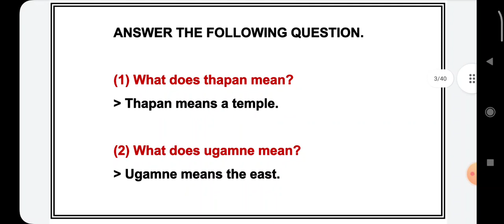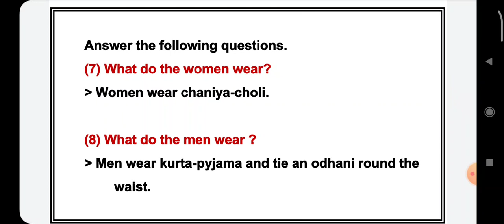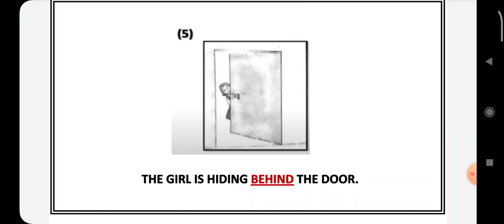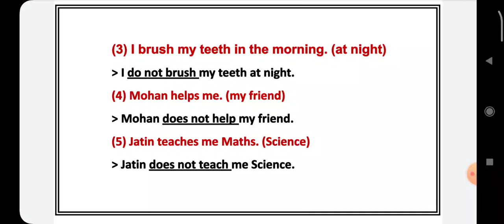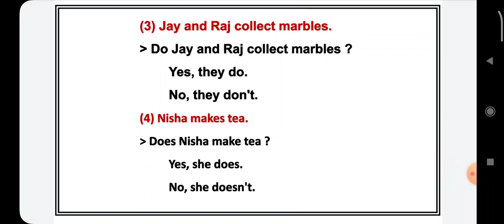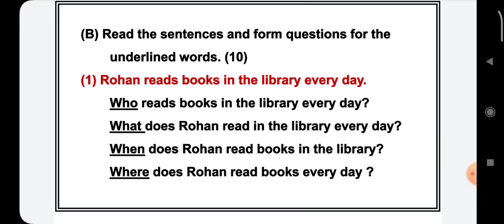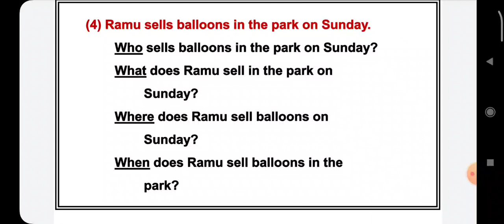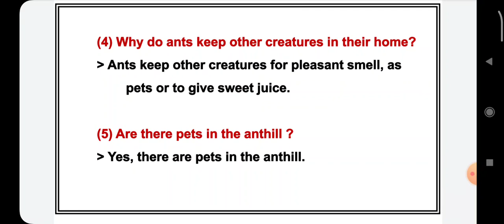std 7 english varshik parixa april 2022 dhoran 7 angreji exam 2022 std 7 english paper solution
dritiya satrant parixa 2021 22 , dhoran 7 angreji , 27/04/2022 , std 7 english varshik parixa april 2022 , dhoran 7 angreji annual exam solution , standard 7 english varshik parixa 2022 , ધોરણ 7 અંગ્રેજી વાર્ષિક પરીક્ષા 2022

(1)  std 7 english varshik parixa april 2022
(2) dhoran 7 angreji annual exam 2022
(3) ધોરણ 7 અંગ્રેજી દ્રિતીય સત્રાંત પરીક્ષા 2022
(4) standard 7 english varshik parixa 2022
(5) 27 april 2022 , std 7 english final exam